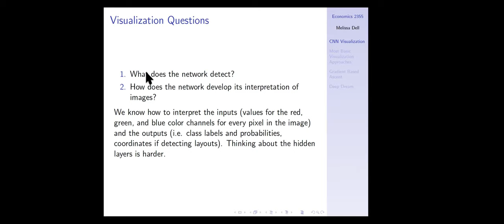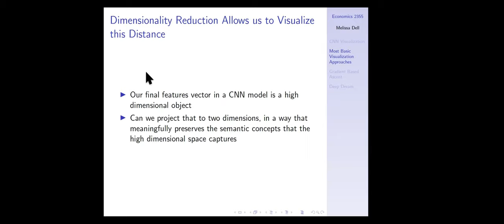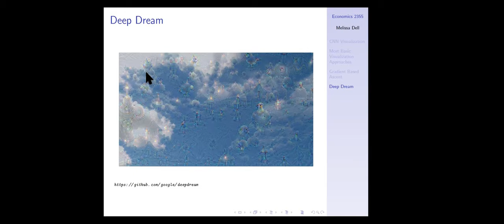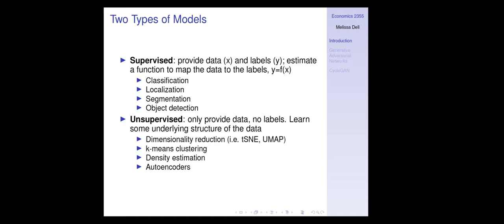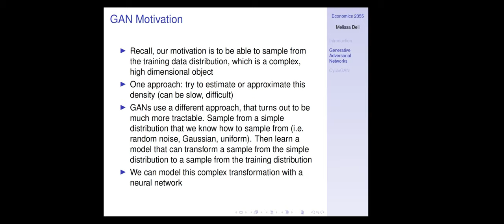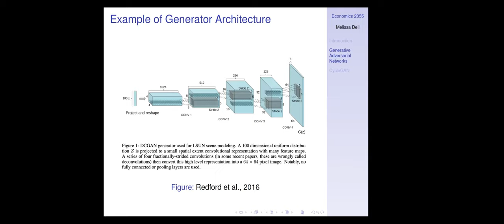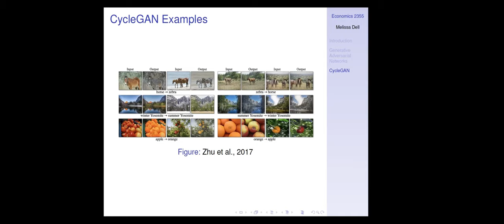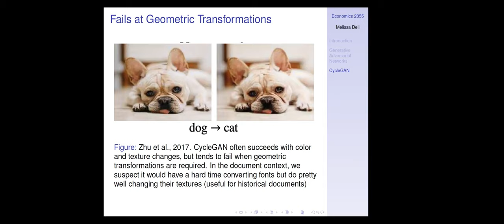Lecture 9: Generative adversarial networks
Generative adversarial networks